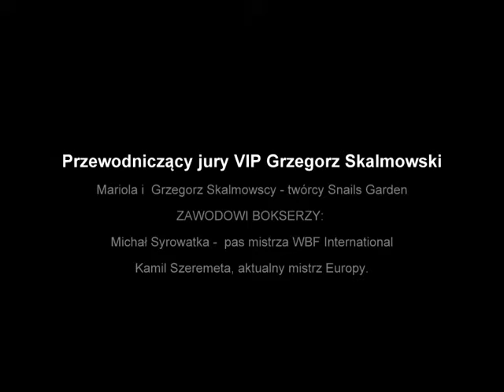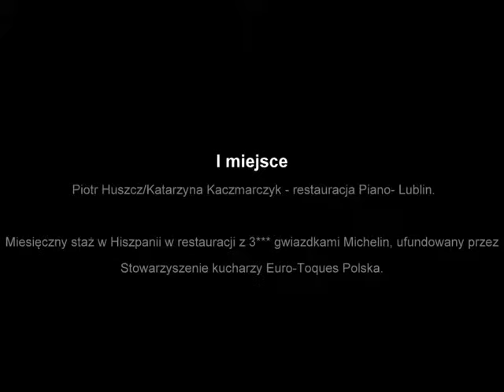II Mistrzostwa Polski w Przyrządzaniu Ślimaków i Owoców Goji - znak ślimaka!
Czy ślimak ma szanse, stać się kulinarną marką Warmii i Mazur ? To nasz region przoduje pod względem pozyskania tego specjału z natury w Polsce. Ponadto za sprawą naszej lokalnej firmy Eko Snails Garden, zajmującej się ich produkcją od 15 lat, ślimaki mazurskie otrzymały certyfikat Culinary Heritage Europe, czyli Dziedzictwo Kulinarne Warmii Mazur i Powiśla, podpisane przez Niclas Fjellström - European Coordinator i Gustaw Marek Brzezin Marszałek województwa Warmińsko - Mazurskiego.

To była wielka kulinarna przygoda. Nasi reprezentanci z Krainy Kanału Elbląskiego uczestniczyli w tym wspaniałym kulinarnym szoł z dumą reprezentując nasz region w składzie Mariola i Grzegorz Skalmowscy ( Eko Snails Garden) oraz Katarzyna i Bartek Rucińscy ( Statkiem po Trawie)